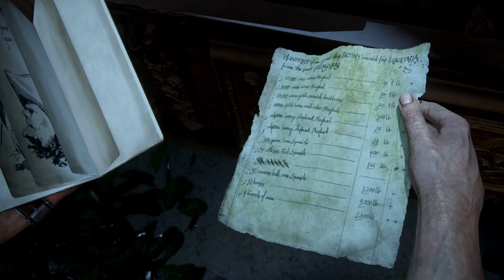THE THIEVES OF LIBERTALIA...| PART 15 | UNCHARTED 4 A Thief's End PC GAMEPLAY/WALKTHROUGH